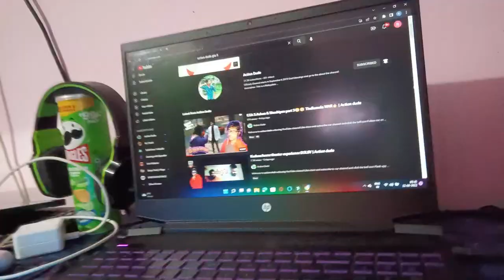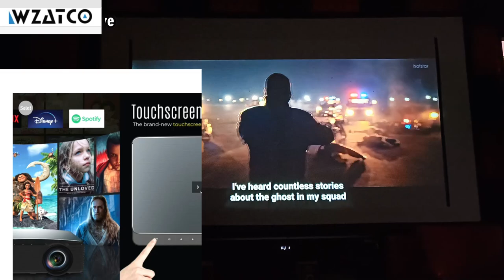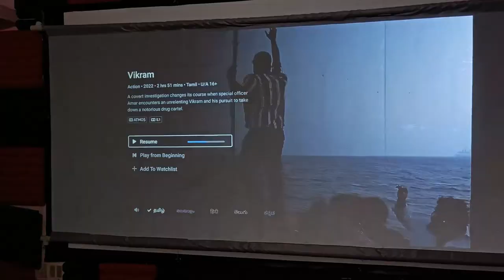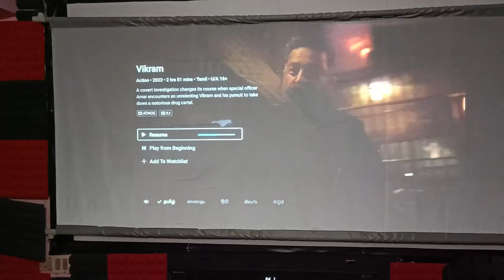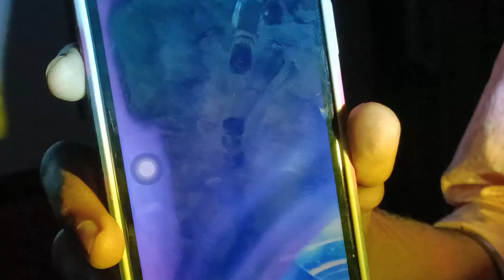Vikram movie home theater experience X GTA vlog | Action dude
My Mic

My headset

My mouse
1, GAMING MOUSE TECH GUY
MFTEK Gaming series